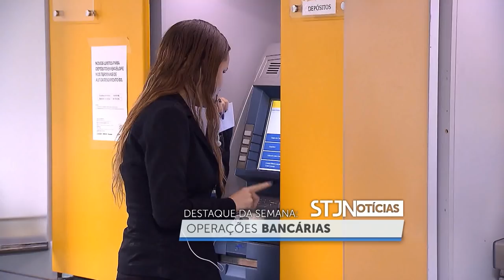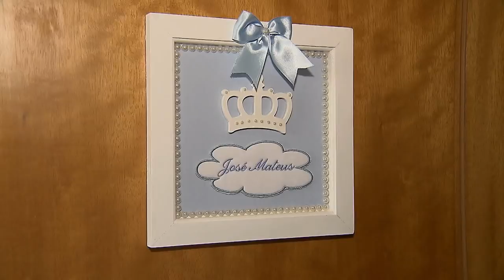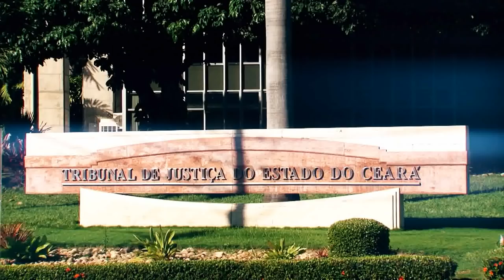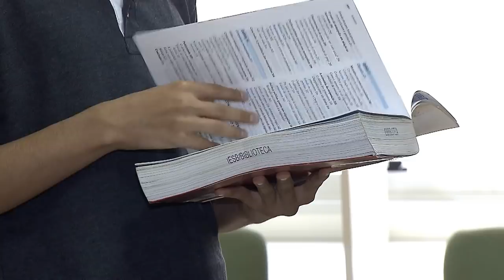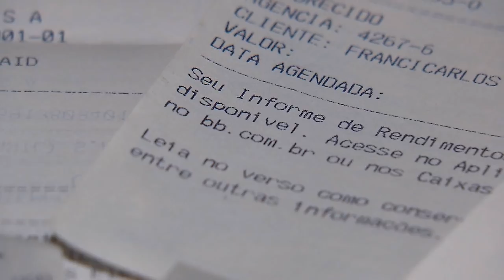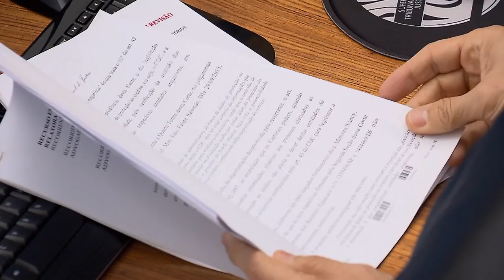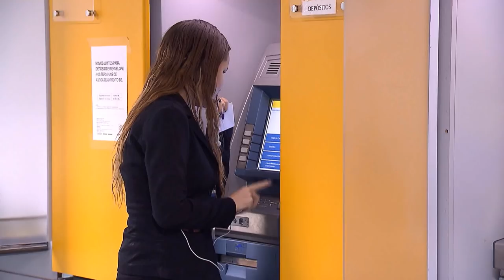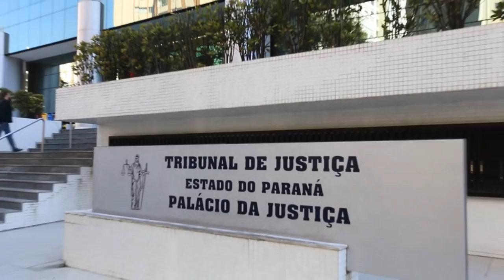STJN nº 260: Adoção (27/05/2019)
Adotar é mais que um ato de amor, é uma grande responsabilidade. A preparação dos futuros pais e uma boa rede de apoio são essenciais para a formação dessa nova família. Na reportagem especial desta semana, vamos conhecer a história de pessoas que viram na adoção a oportunidade de realizar o sonho de ter filhos e ver como a justiça tem julgado casos sobre o tema.